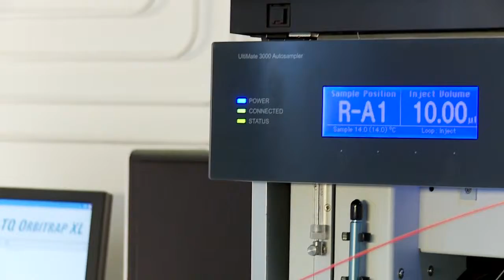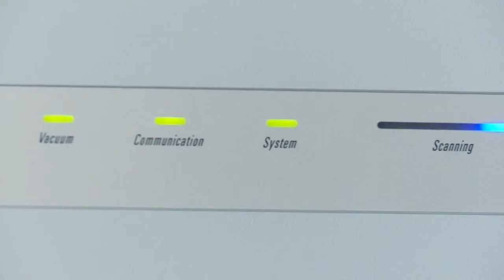Comment mesurer les réponses métaboliques d'un organisme exposé à des molécules perturbatrices ?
Laurent Debrauwer, ingénieur de recherche au laboratoire de Toxicologie Alimentaire (Toxalim) à l'Inra Occitanie-Toulouse présente les outils de pointe mesurant les réponses du métabolisme d'un organisme soumis à des molécules pouvant être potentiellement perturbatrices (comme le bisphénol A).
In fine, les résultats provenant de ces outils de mesures (comme la spectroscopie de masse par exemple) vont pouvoir être exploités dans le processus d'évaluation du risque lié à ces molécules perturbatrices, en matière de santé publique.